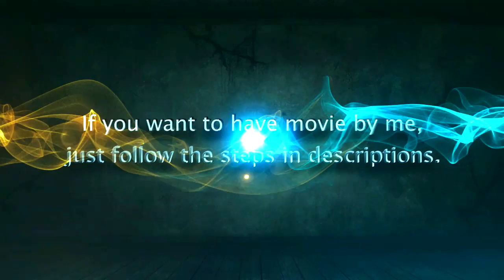forjiTV: Robyz in clutch 1v5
Do you want to have movie from my studio?